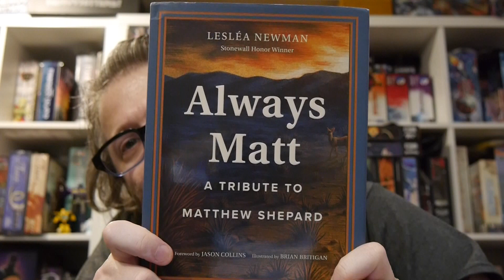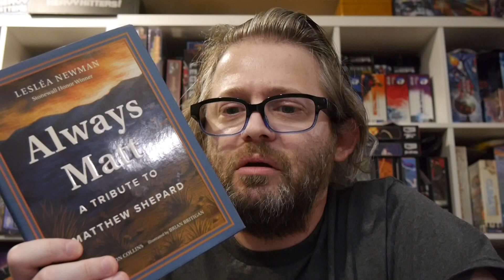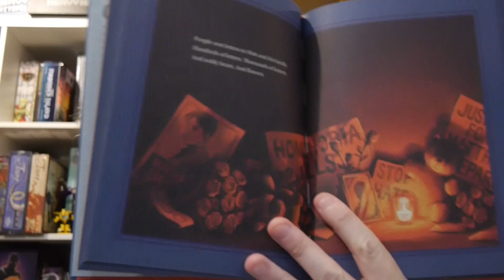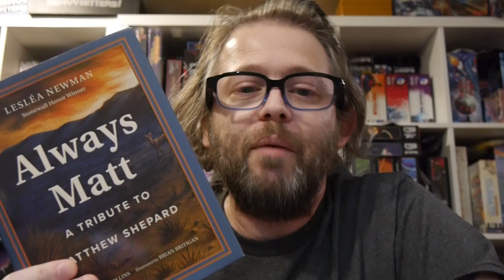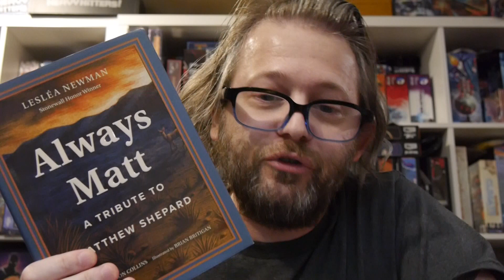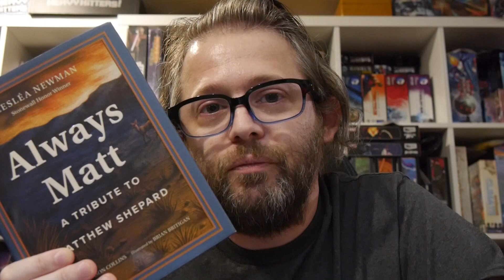Always Matt: A Tribute to Matthew Shepard is both beautiful and heart-wrenching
A poignant tribute to the life of Matthew Shepard and his legacy in the fight for LGBTQ+ rights, honoring the formation of the Matthew Shepard Foundation, which dedicates its mission to erasing hate.

Without shying away from the pain and tragedy of his death, Newman’s moving, lyrical prose and Brian Britigan’s simple color line drawings present a celebration of his incredible life. Matthew’s story still resonates for those who lived through it, and remains a vital piece of LGBTQ+ history for younger generations to learn.

Story: Lesléa Newman
Art: Brian Britigan
Foreward: Jason Collins

Abrams Books provided Graphic Policy with a FREE copy for review